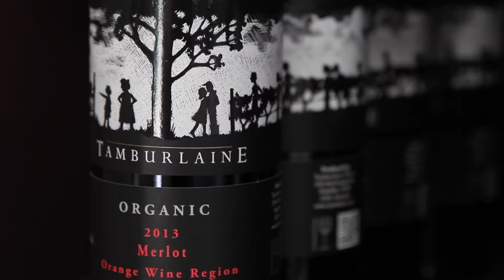Organic Feast Fresh Produce Report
Organic Feast's online fresh produce report for customers who order online, to help you make a more informed choice about the food you eat.

In this week's update,